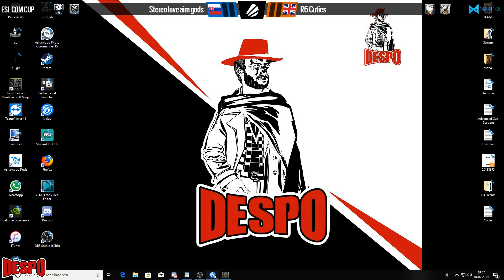ESL [PC] Com Cup SemiFinal // R6 Cuties vs Peek Or Die